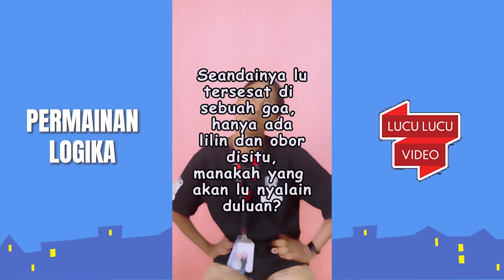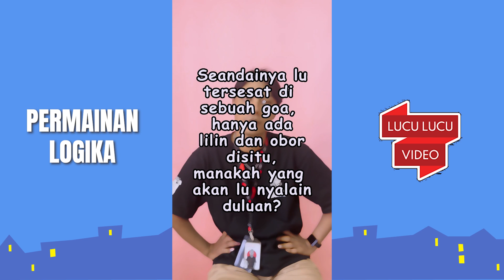Pertanyaannya Bikin Mikir | Kompilasi Permainan Logika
Terima kasih buat kalian yang udah nonton KOMPILASI LLV! Nantikan video terbaru Lucu Lucu Video. Thanks supportnya!